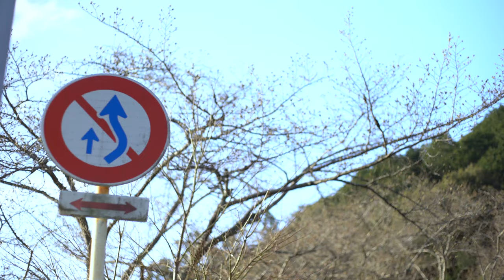【公式】MAX SPEED 公道最速バトルin 京都嵐山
■MAX SPEED　公道最速バトルin 京都嵐山

京都嵐山の公道で、サーキットでしか走ることが許されないレーシングカーや、世界を代表するスーパーカーが大迫力のバトルを繰り広げる！
四季折々の美しい風景で人気の京都の観光地、嵐山。
そんな嵐山の北部にある観光道路の地を全面封鎖し、生まれも育ちも異なる最高峰のマシンによる全開アタックを繰り広げる！

※2018年11月29日（木）全国のローソンで発売！！
価格：1,500円（税抜）
品番：LPSM-25
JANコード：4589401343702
収録時間：58min.
制作：音速movies
発売・販売：リバプール株式会社
仕様：カラー、日本語ステレオ、ドルビーデジタル、16：9、NTSC･2